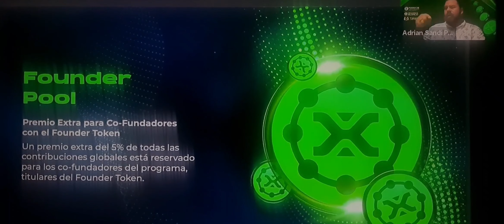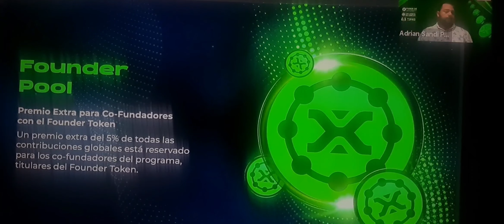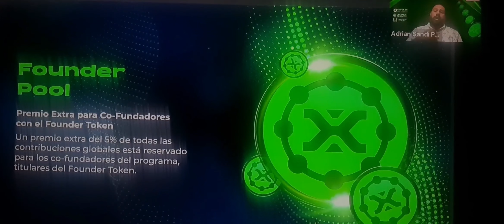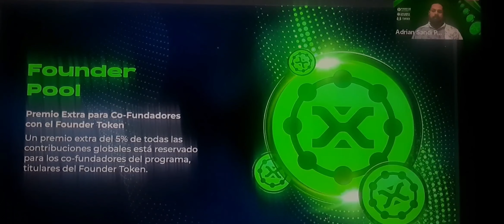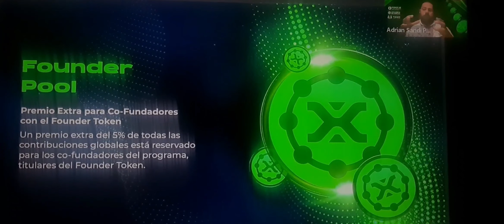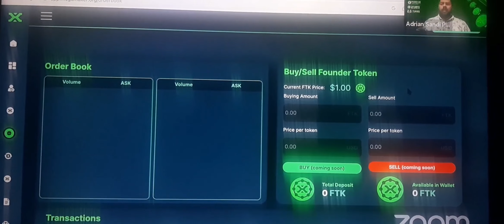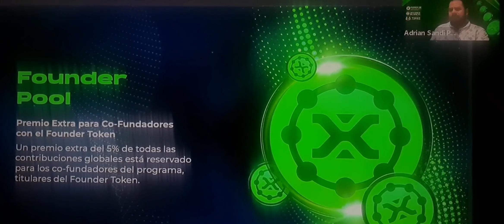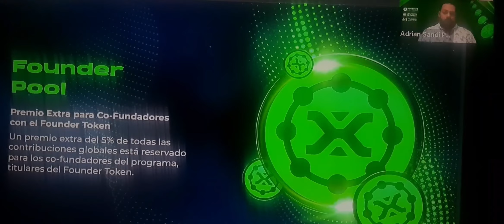Mega Maker LÍDER CONFIRMA SISTEMA PAGOS DE GOARBIT SOLUCIÓN AL FIN |GOARBIT 2.0 Y 3.0